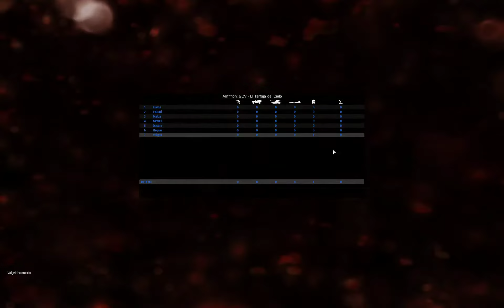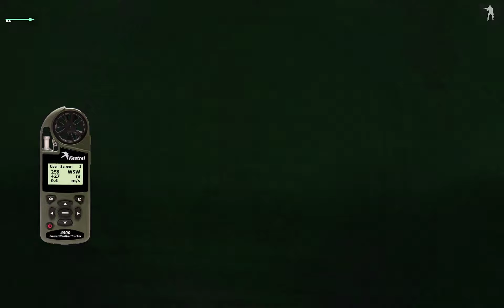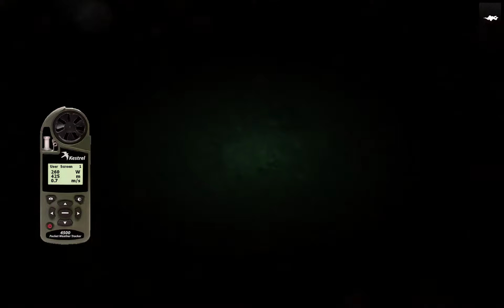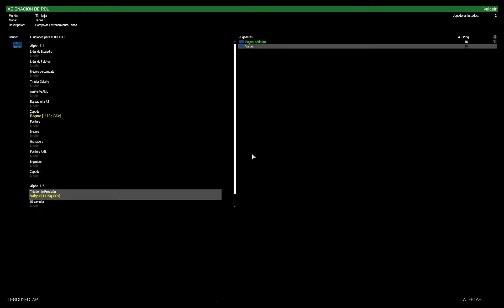GCV - E111: El tartaja del aire